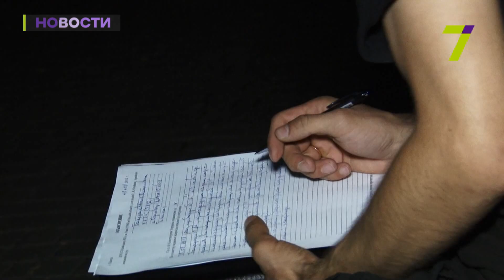В Одессе мужчина открыл стрельбу из охотничьего ружья в своем дворе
В ночь с субботы на воскресенье на улице Долгой мужчина стрелял из ружья прямо во дворе своего дома.

Местные жалуются: сосед часто пьет и угрожает обидчикам расправой. А его жена утверждает, что он охотник и просто решил проверить ружье. Ночной инцидент стал последней каплей для соседей: мужчину избили и вызвали полицию.

    «Я выехал с дачи, зная, что сосед может что-то применить. На подъезде к городу ребята позвонили и сообщили об этом. Когда приехал ближе к дому, увидел, что он сидит, я подошел, позвал его, он, когда увидел меня, начал вставать и идти в сторону своего дома. Я подозреваю, за тем ружьем. Мне пришлось его остановить и применить физическую силу», – рассказал житель дома на ул. Долгой Евгений.

    «Будет составлен административный протокол, ружье будет временно изъято до решения суда, но решением суда, скорее всего, будет изъято навсегда», – сообщил участковый полицейский Игорь Олейник.